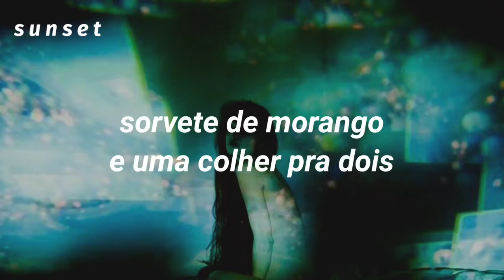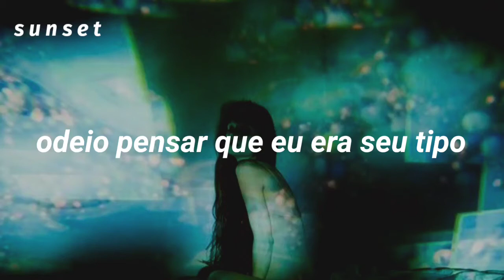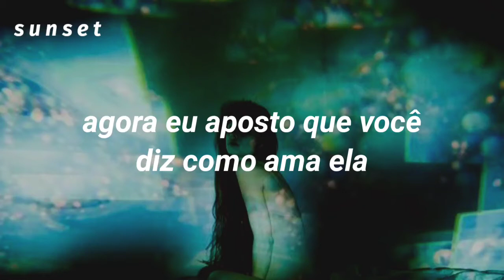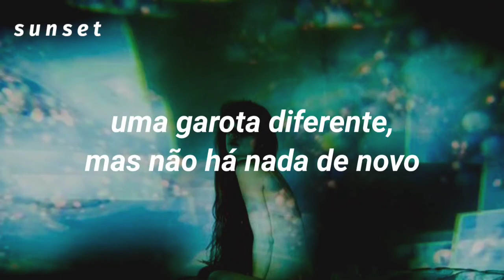olivia rodrigo - deja vu / tradução